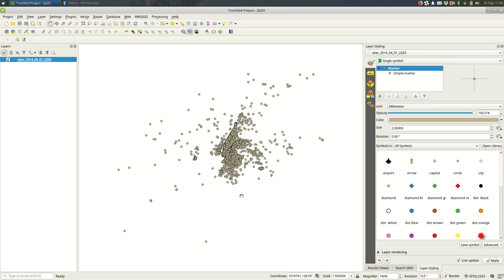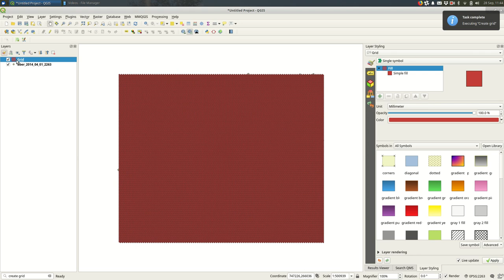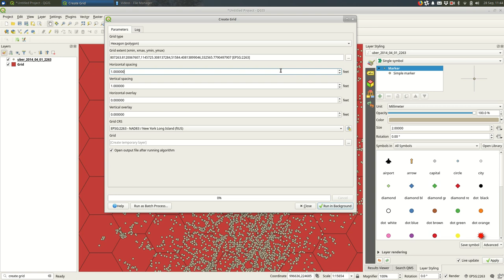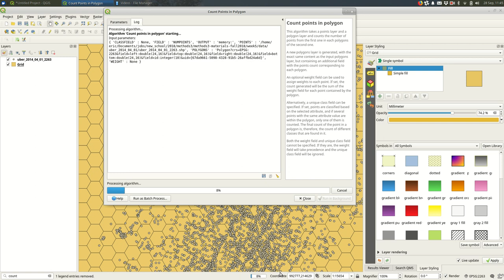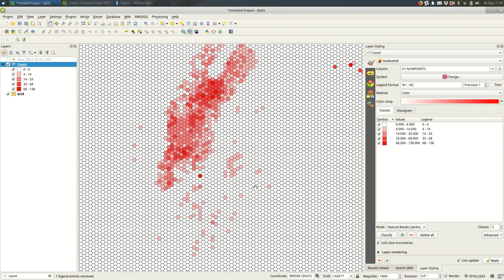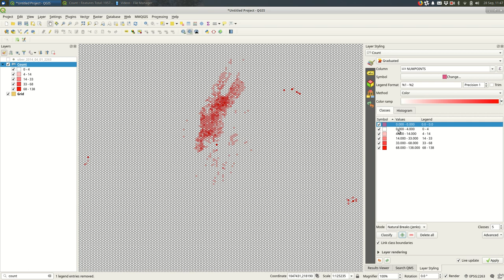QGIS 3: Hexbins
Making hexbin maps with QGIS.